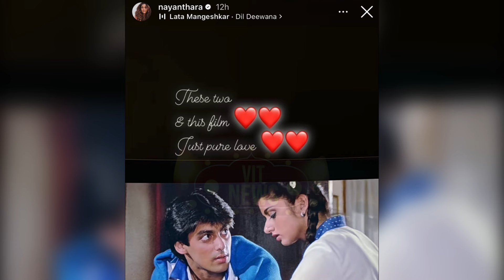Jawan Actress Nayanthara Lovely Reaction On Salman Khan After Watching This ❤️